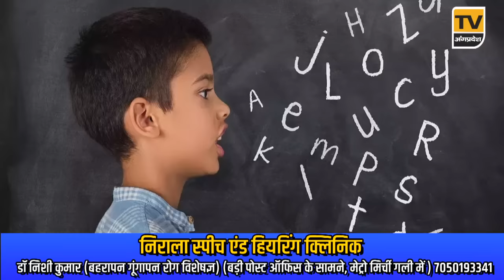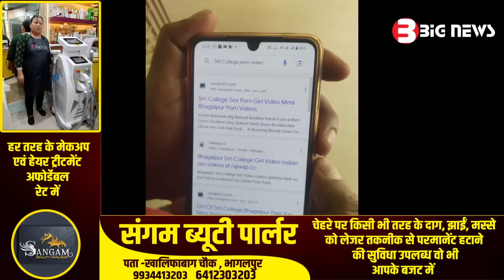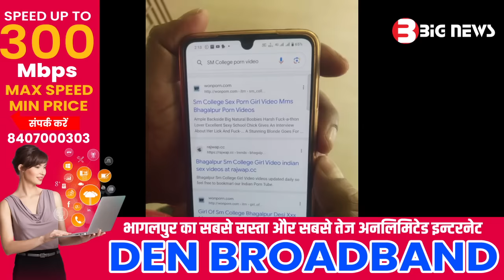Bhagalpur News Today - 02 अप्रैल 2024 | Den News Bhagalpur